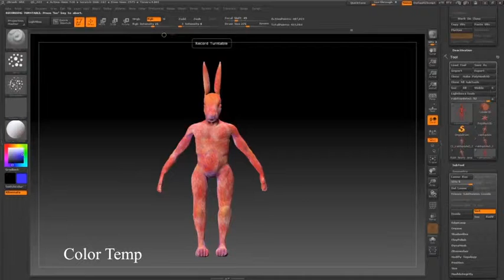Coloring Hare Passes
Set up my UV's in zbrush and then did some hand painting through various passes to try and create a natural skin color across the mesh.  Hopefully I will add fur in maya to finish the look.